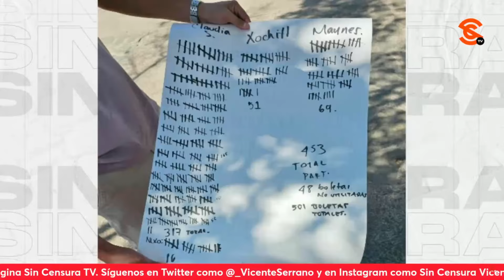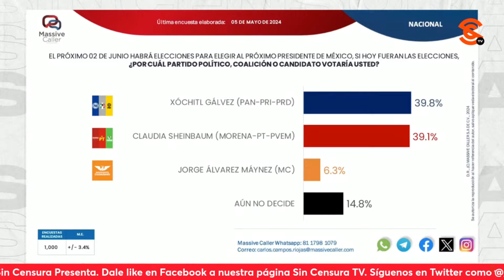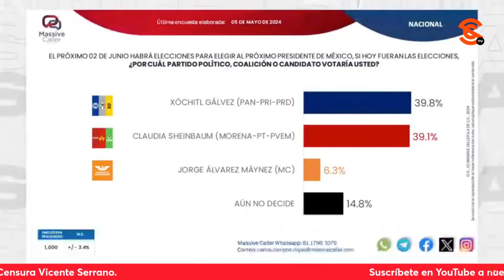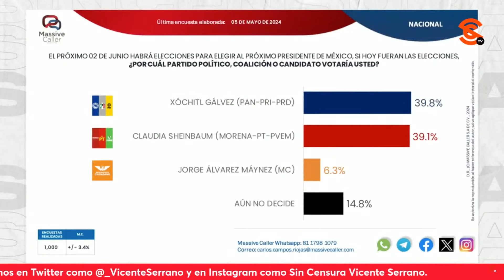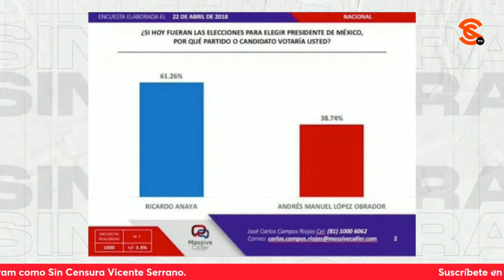RODRIGO GALVÁN DE LAS HERAS CIERRA H0C1C0 A DUEÑO DE MASSIVE CALLER Y MIEMBRO DE EQUIPO DE XÓCHITL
En días recientes, Adela Micha entrevistó en su programa p3d0rro a las cabezas de dos casas encuestadoras muy distintas en la narrativa electoral: Rodrigo Galván de las Heras, representante de la casa demoscópica de su segundo apellido, y Carlos Campos, dueño de Massive Caller ¡Pero solo para que el primero le pusiera una m4dr1z4 de perrito bailarín marca d14bl0! Qué ch1ng4, pero eso les pasa por mentirosos.